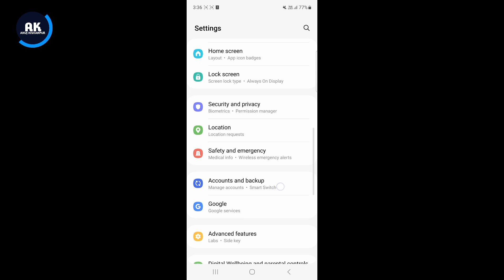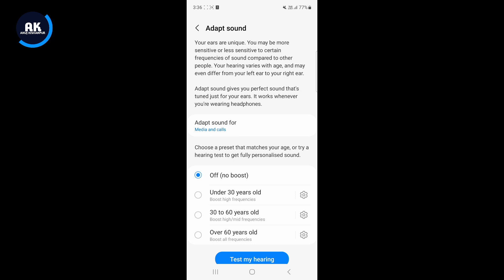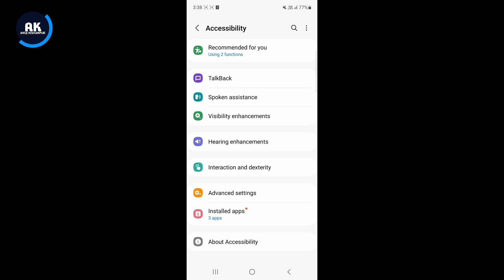Samsung Galaxy A25 5G Speaker Problem | How to Solve Speaker Sound Problem in Samsung A25 Mobile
Dosto is Video me mene apko bataya Hai ki Samsung a25 5g Mobile me Speaker Problem kaise thik kare

Topic:-
Samsung A25 Speaker Not Working
Samsung a25 5g Speaker sound not received
Samsung a25 5g Mobile Speaker sound very Slow
Samsung a25 5g Speaker sound kaise increase kare
Samsung Galaxy a25 Speaker Problem solution
Samsung a25 new update Speaker Problem